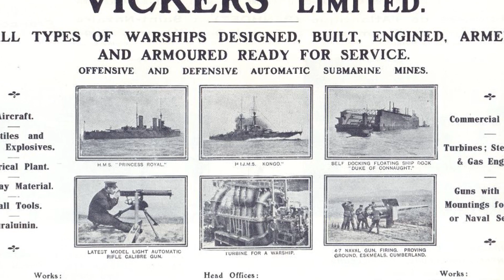How Much would the Royal Yacht Cost? And Who would build it?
The question of whether the British Royal Family should have a Royal Yacht has recently come to light again, as Tory MPs suggest that state lottery money should be used to fund the project.
Who could build such a yacht though? Who could design it? And most particularly...How Much would it cost?

This video takes a look at those questions, and tries to answer them.